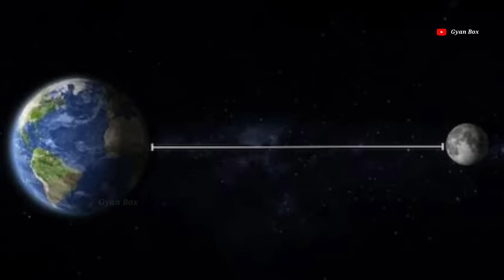पृथ्वी से चंद्रमा की दूरी कितनी है / Distance Between Moon And Earth In Hindi / Gyan Box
NOTE;-- ALL THE IMAGES/Music/PICTURES SHOWN IN THIS VIDEO BELONGS TO THE RESPECTED OWNERS AND NOT ME. I AM NOT THE OWNER OF ANY PICTURES SHOWED IN THIS VIDEOS.